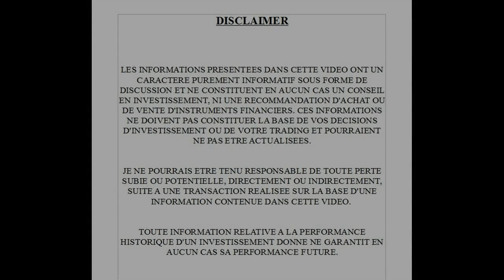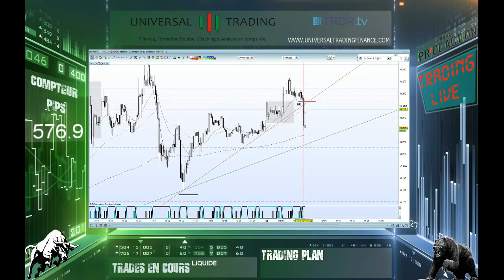70 pts DOUBLE TRADE LIVE DAX30 05 08 Universal Trading Finance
70 pts DOUBLE TRADE LIVE DAX30 05 08 Universal Trading Finance